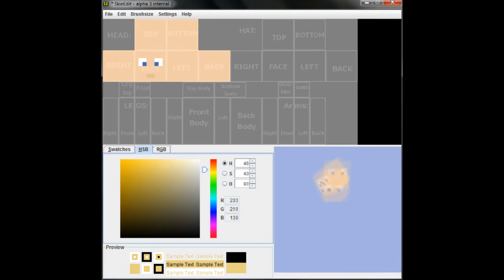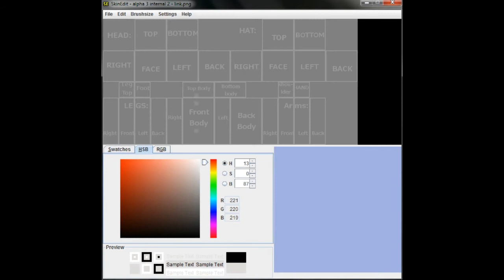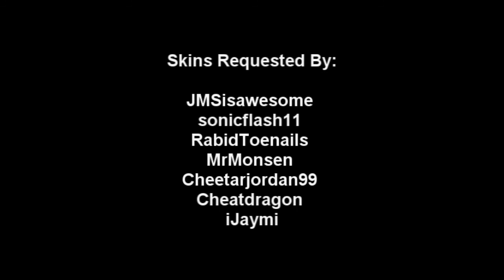Top 2 Most Requested Minecraft Skin Requests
Hope you guys like these skins.

Download!